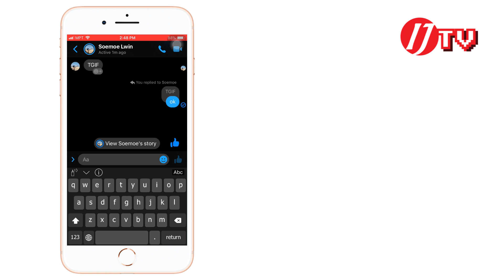Facebook Messenger အတြက္ မၾကာေသးခင္က ျဖန္႔ခ်ိလိုက္တဲ့ reply feature အသစ္တစ္ခုျဖစ္ပါတယ္